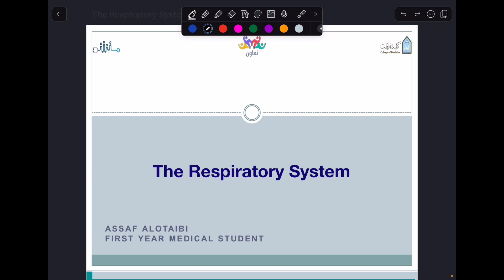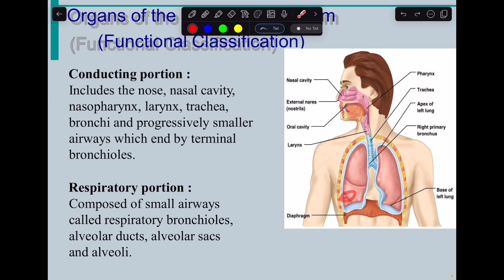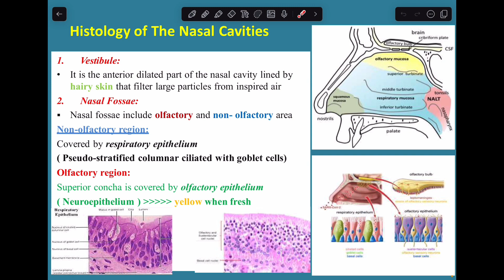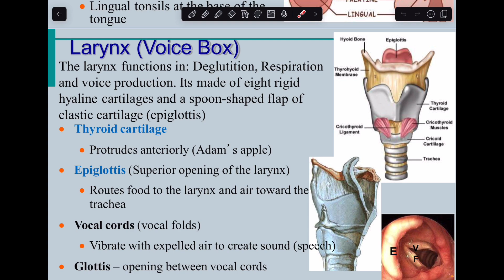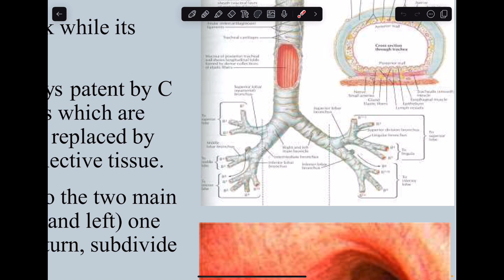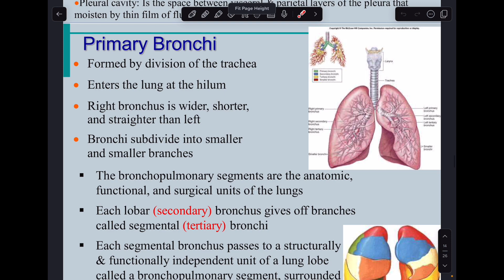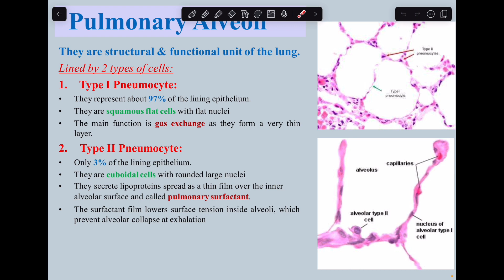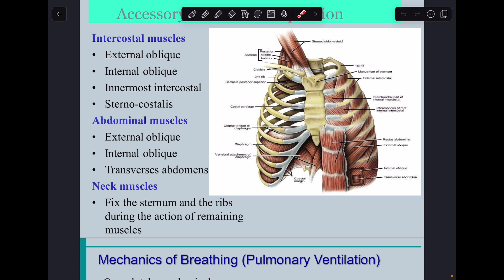الطالب: عساف العتيبي | The Respiratory System | مبادرة تعاون